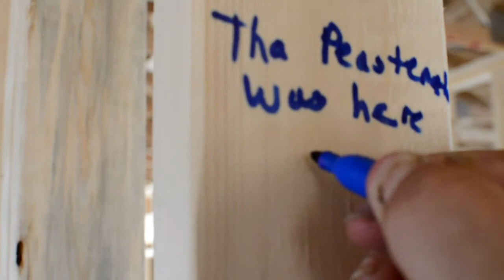PeastenatorTV - Season 2, Episode 2 (6/25/2013)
In this episode, I talked about my mission trip to Illinois and the girl I met.